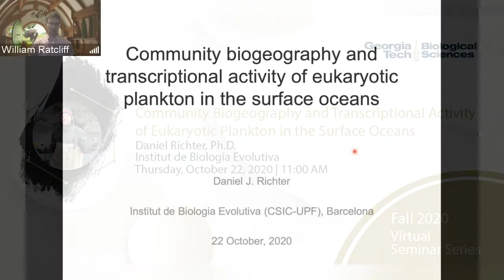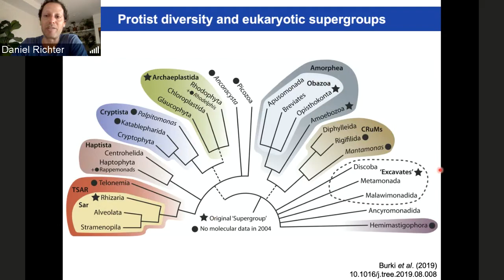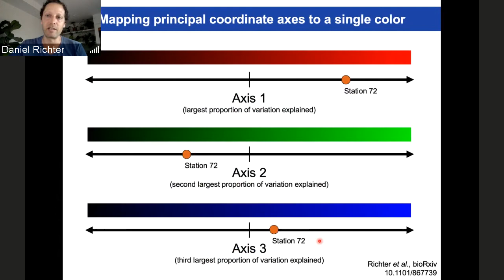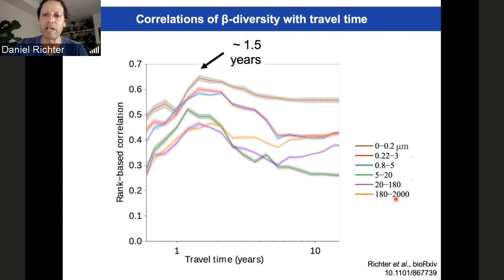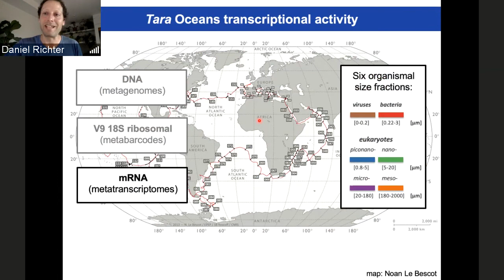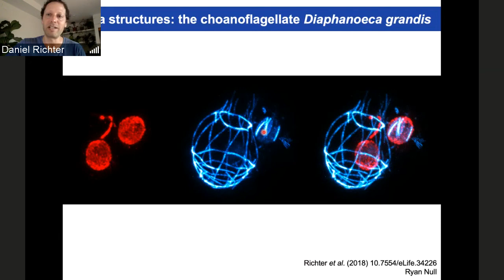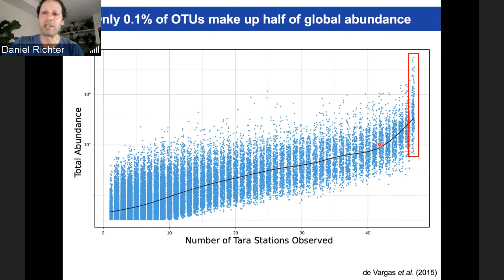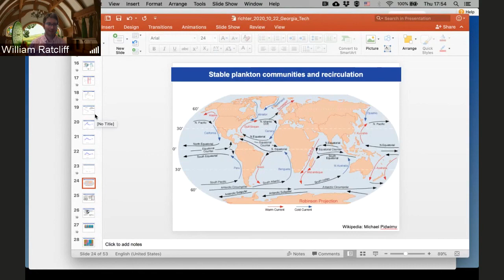Community Biogeography and Transcriptional Activity of Eukaryotic Plankton in the Surface Oceans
Biological Sciences Seminar by Daniel Richter, Ph.D.

Daniel Richter, Ph.D.
Institut de Biologia Evolutiva

ABSTRACT
The Tara Oceans expedition circumnavigated the globe over a multi-year period, collecting samples in the sunlit ocean from over 150 individual stations. For eukaryotic plankton ranging from 0.8 μm-2 mm, three types of sequencing data were produced: metagenomes, metabarcodes of the 18S ribosomal locus, and metatranscriptomes. We present analyses that compare and contrast each data set. First, based on sequence similarity among metagenomes, we partition the oceans into regions inhabited by similar plankton communities. For smaller organisms, these regions are consistent with the provinces of Longhurst based on biogeochemical data, but this relationship breaks down above 20 μm. We find that large-scale transport by ocean currents plays a primary role in shaping plankton communities. Next, to measure the activity of these communities, we apply a phylogenetic read placement approach to map metatranscriptomic sequences onto a set of 300 conserved eukaryotic gene trees. We find that, globally, metabarcodes and metatranscriptomes show a similar representation of major eukaryotic lineages, indicating that both sources likely reflect the biomass of active cells in the surface ocean. Within the pico- and nanoplankton (0.8-5 and 5-20 μm), we find an unexpectedly high relative abundance of dinoflagellates and a substantial representation of transcriptionally active metazoans. We close with an example of the relationship between silicon concentration and global transcription of a specific gene, SIT, which transports extracellular silicon into organisms that construct silica-based structures, such as the frustules of diatoms and the loricae of choanoflagellates.